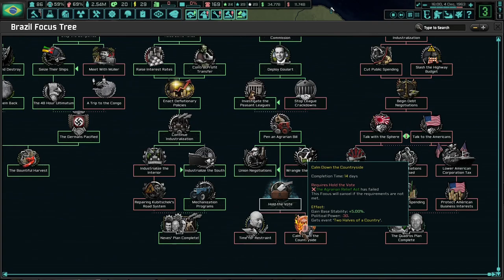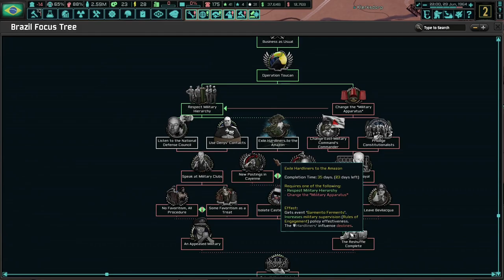Agricultural Reforms And To South Africa! TNO: Last Days Of Europe, Brazil (Lott) #3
Brazil is on the upswing in the TNO timeline. Poverty is being lowered, the economy is growing, and more nations are taking Brazil as a serious power in the world. What's not to love in Brazil?